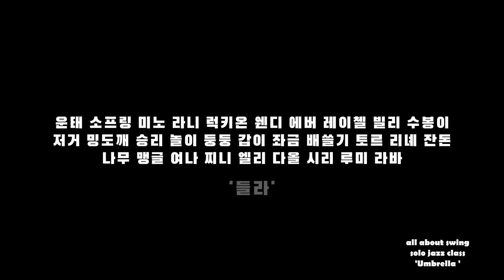'Umbrella' Making film_올어바웃스윙